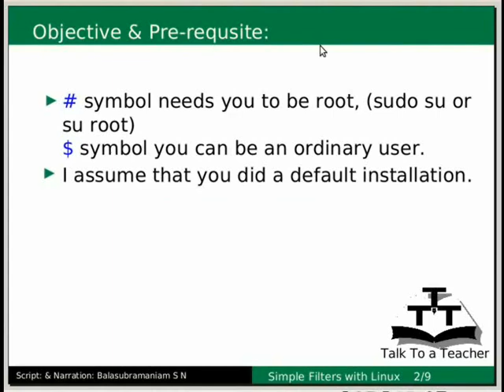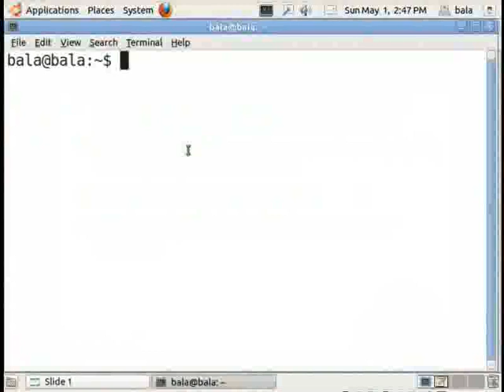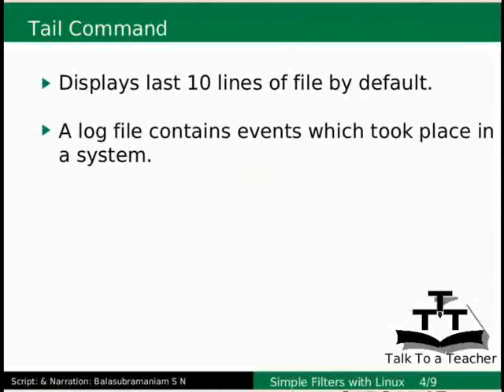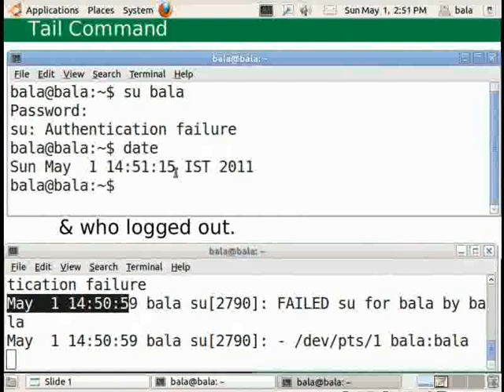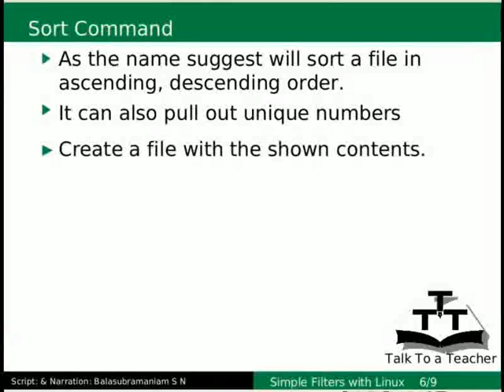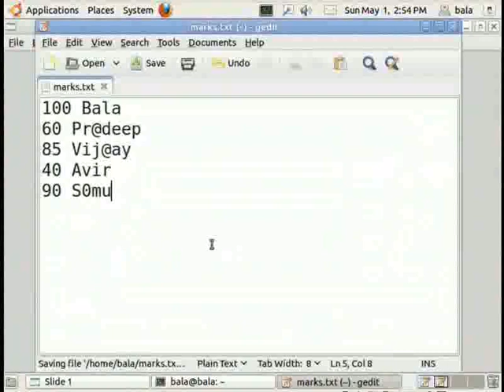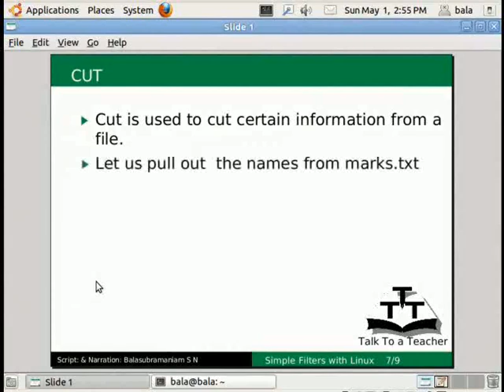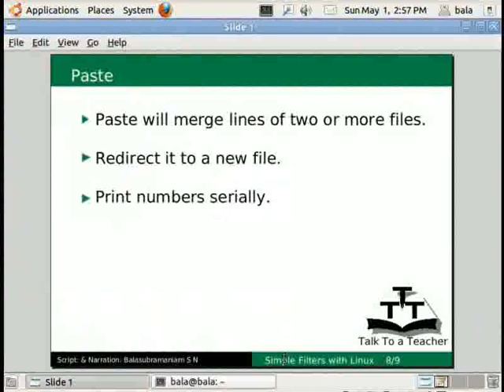Simple filters - Hindi